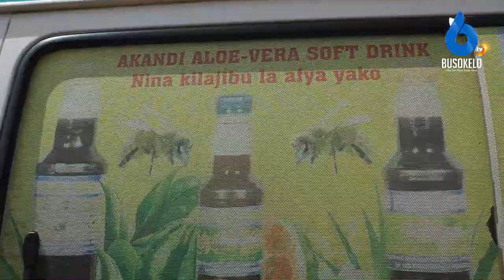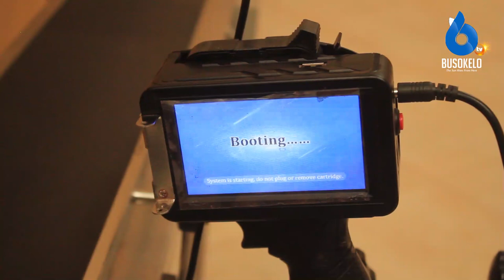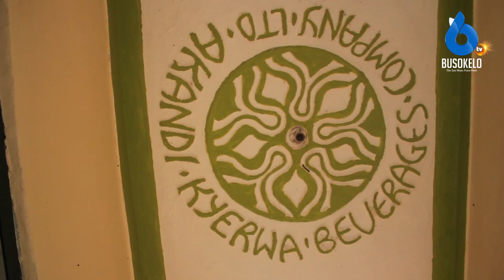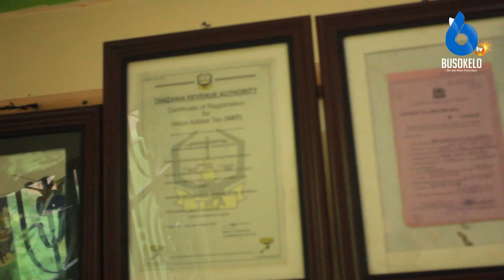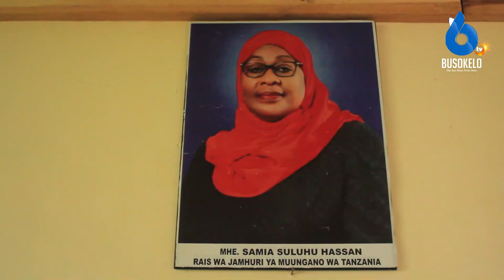Wawekezaji Kyerwa Wamlilia Rais SAMIA/Tusaudie Mama